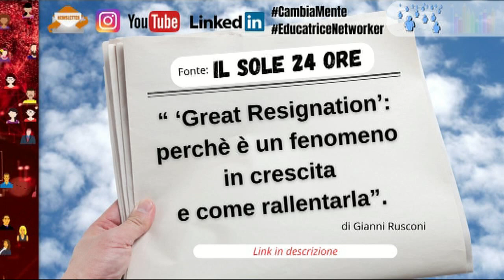COLLABORAZIONE E NETWORK MARKETING CON LARA GIANASSI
📈 I 7 punti della collaborazione nel network marketing. Con Lara Gianassi.
💭 Te ne vengono in mente altri? Potresti scriverceli qui o raccontarceli a video.

Un grazie enorme a Lara Gianassi per la collaborazione 😉 .

Selezione capitoli:
0:00 Collaborazione e network marketing
0:28 Chi sono: colleghiamoci
1:03 Ambiente lavorativo e network marketing
2:56 Collaborazione e network marketing: 7 punti
3:23  1. gente che aiuta altra gente ( Luigi Baccaro )
3:42  2. far emergere persone più brave di te
4:09  3. atmosfera
4:15  4. fondamento economico della pace
4:39  Intervento di Lara Gianassi
5:06  5. No competizione, ma vincere insieme
5:22  6. Valorizzare i talenti e affinare in gruppo le capacità del singolo
5:49  7. Unione di cervelli ( Napoleon Hill )
6:29 Recap e CTA

▶️ Se il video ti è piaciuto potresti mettere 1 like

✅ Network Marketing - Multi Level Marketing - Marketing di Rete sono sinonimi.

Riferimenti bibliografici:
📖 "Network Marketing. Il business vincente nell'era digitale", di Luigi Baccaro, Mondadori Electa S.p.A., Milano 2019
📖 "Il business del 21° secolo" di Robert T. Kiyosaki, 2012 Piero Gribaudi Editore srl
📖 "“Great resignation”: perché è un fenomeno in crescita e come rallentarla", Il Sole 24 Ore, di Gianni Rusconi

🎥 Riprese e montaggio:
     Davide Gallimberti

In questo video è stato usato: trucco e skincare Artistry, cosmesi di prestigio.